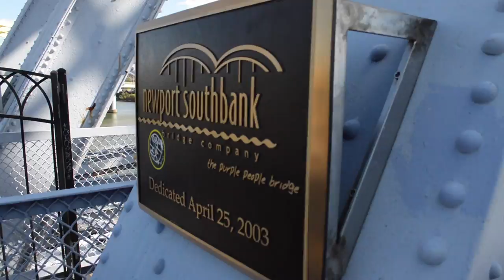Crossing the Purple People Bridge! (With Music by HikoSaemon!)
Hiko's music makes life better!